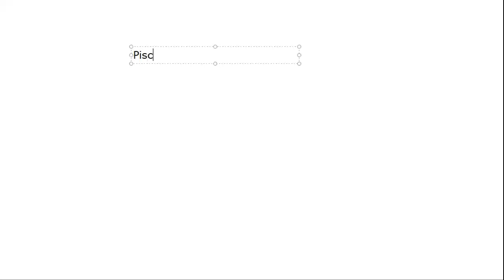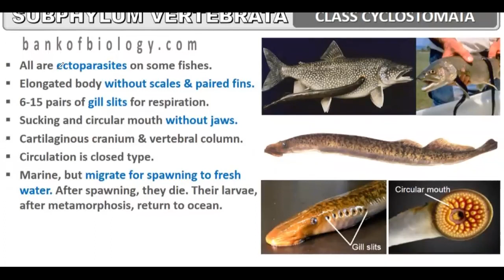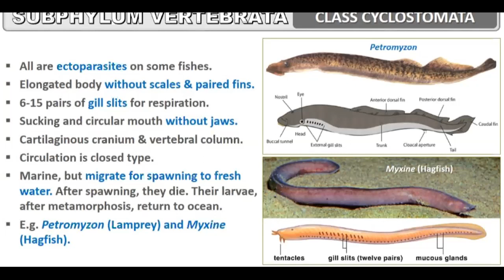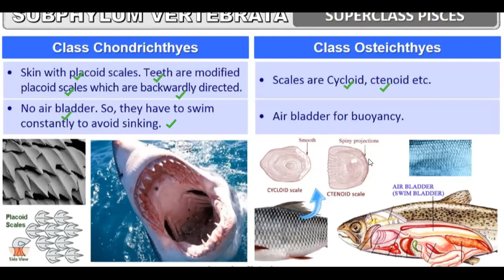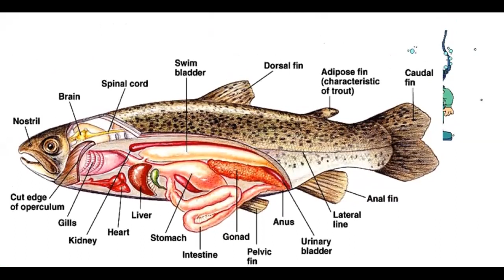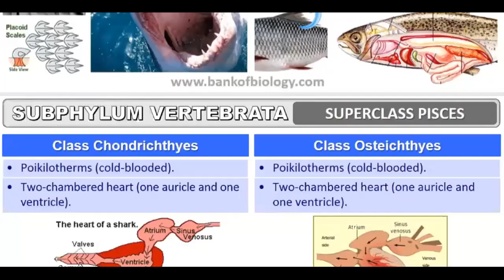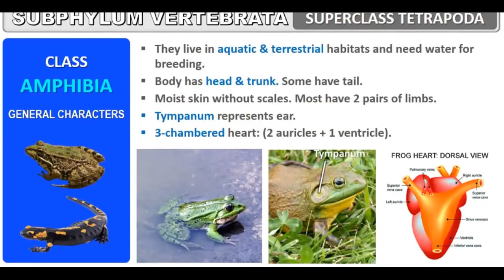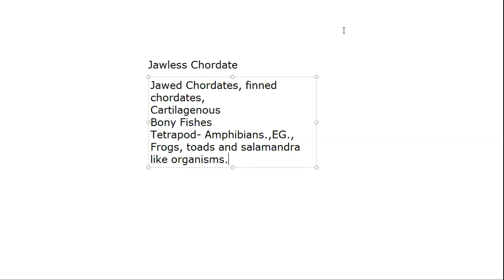lecture 22 class 11- Animal kingdom